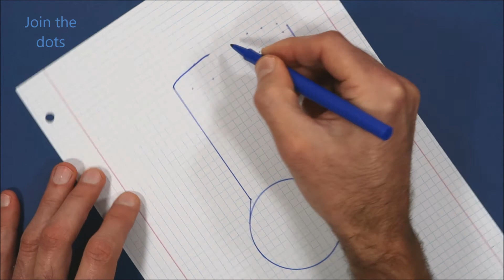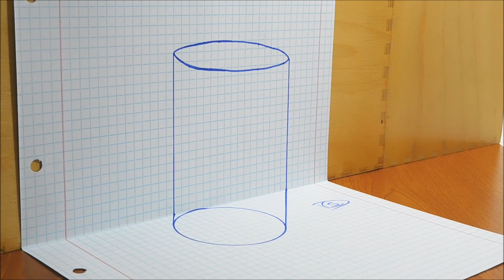How to Draw a Cylinder 3D Trick art on Graph paper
Material used:
Graph paper
Marker

Materiais usados:
Papel quadriculado
Marcador